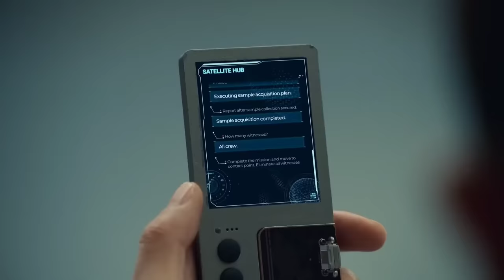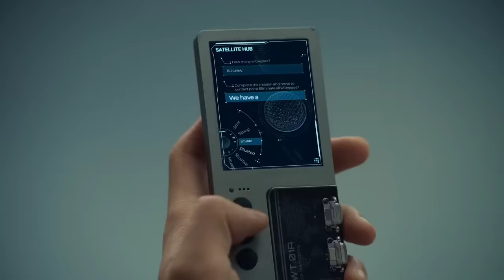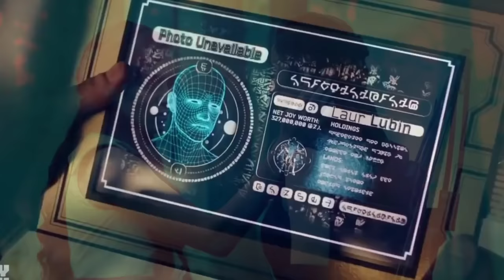Top 10 Best SCI FI Series On Netflix, Amazon Prime, Apple tv+ | Best Sci Fi Series To Watch In 2023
Chapters:
00:00 - Intro
00:31 - Number 10
01:30 - Number 9
02:46 - Number 8
03:51 - Number 7
04:53 - Number 6
06:02 - Number 5
07:15 - Number 4
08:13 - Number 3
09:14 - Number 2
10:28 - Number 1

Hello and welcome to Select10. One genre that many people love is science fiction. If you've gone through enough looking and can't seem to find a good sci-fi show to watch, today's top ten best sci-fi series may be of help. This list will include some of the greatest and lesser-known science fiction series that will take you to new and fascinating worlds, with unique topics ranging from futuristic stories, space exploration, and never-heard sci-fi concepts to alien escapades. While there are many fantastic science fiction shows available on various streaming platforms, these 10 are some of the less commonly recognized and less-discussed shows that anyone who is a science fiction enthusiast should check out. These shows can be streamed right now on Netflix, Apple TV Plus, Hulu, Amazon Prime Video, and Max. Additionally, for ease of reference, beneath the titles of every show is the name of the streaming service where each of these particular shows is currently accessible.

If you're impressed with our selection of the top ten science fiction television series that all enthusiasts of the genre should watch, and to view more of our selections for the top 10 new movies and shows, you can subscribe to our channel.

Background music